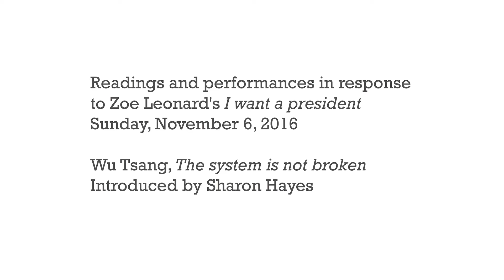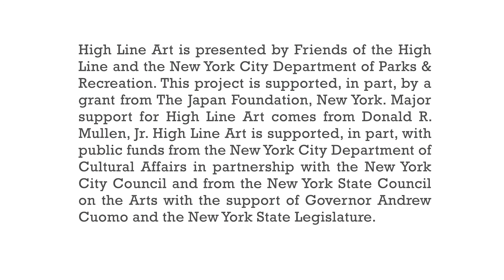Wu Tsang responds to Zoe Leonard's "I want a president" (1992)